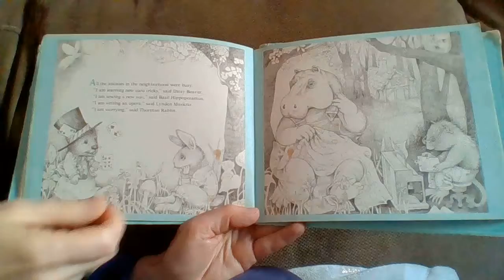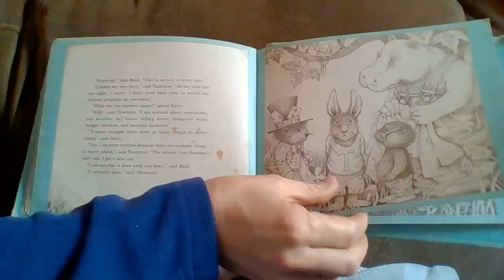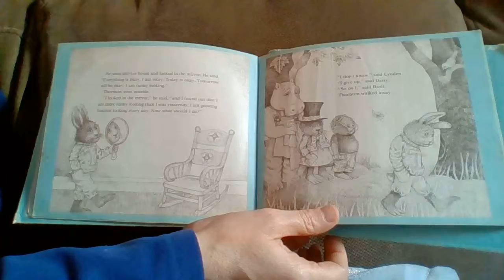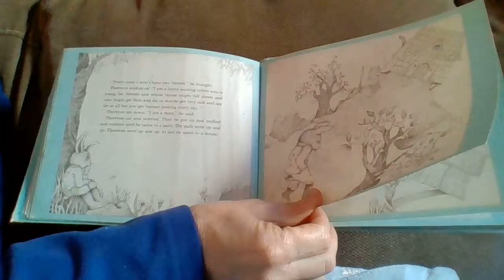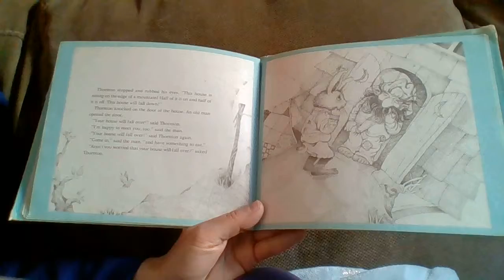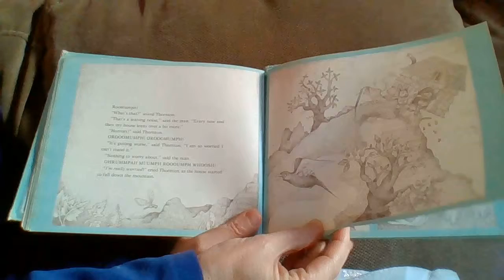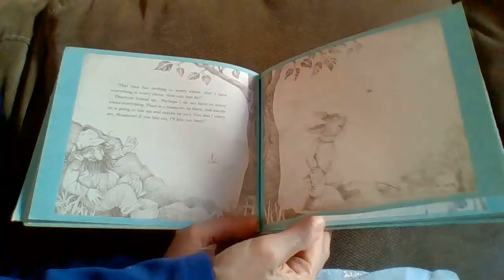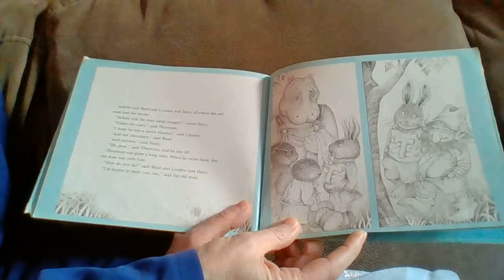Thornton The Worrier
Thornton The Worrier: written by Marjorie Weinman Sharmat, illustrated by Kay Chorao